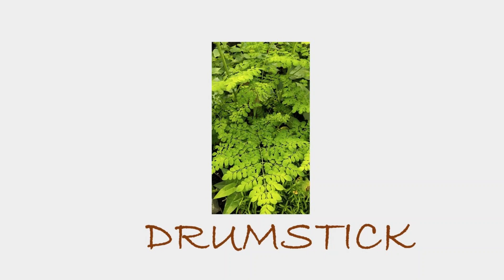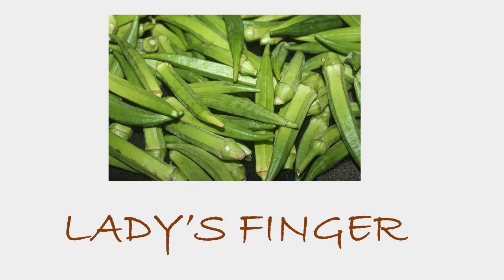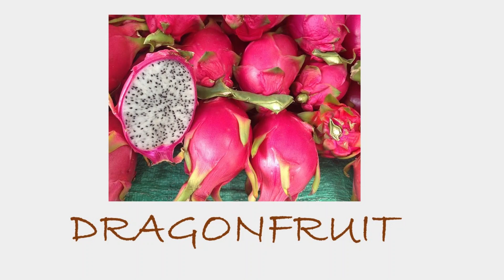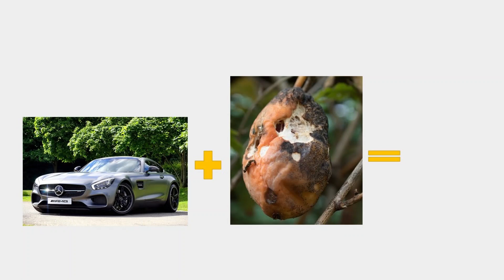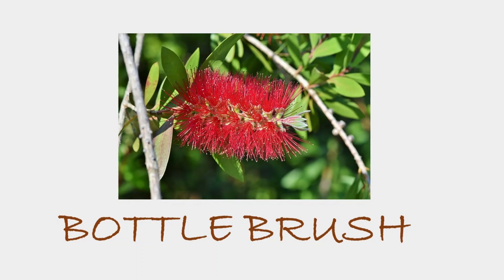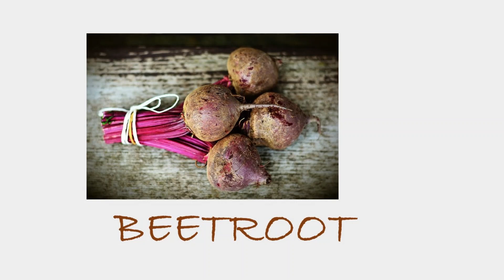Scratch your brain - (Theme-Plantae)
Hard to crack all correct